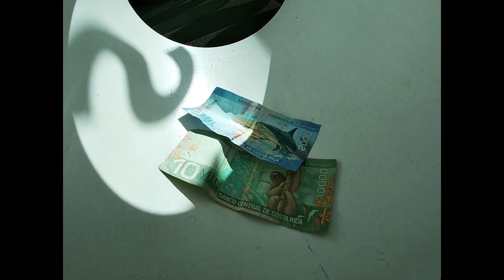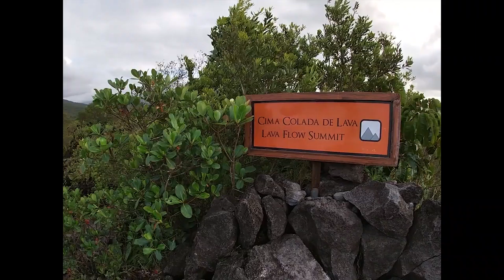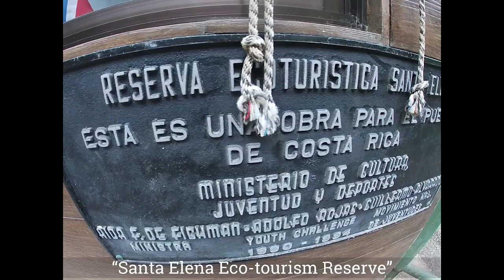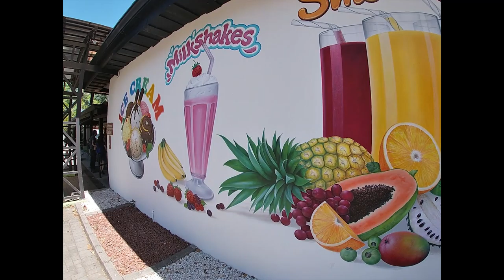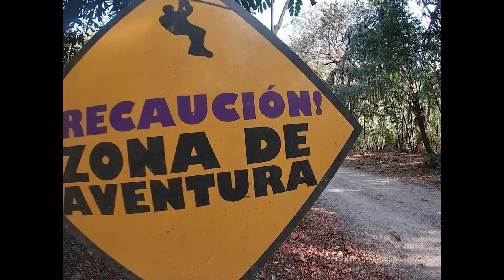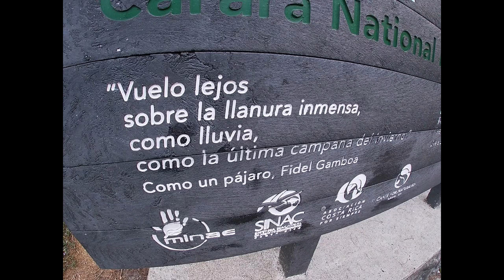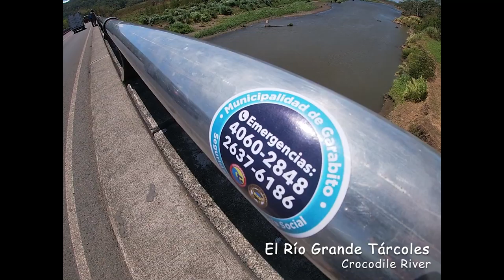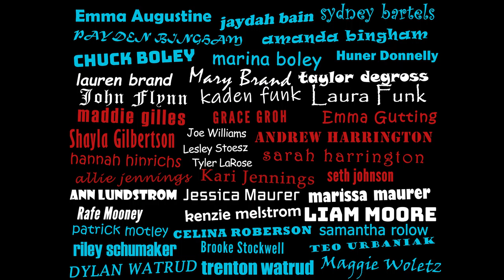Costa Rica 2019 - Ellsworth High School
The Ellsworth High School (Ellsworth, WI) International Club trip to Costa Rica took place February 28 - March 8, 2019. The trip featured 31 high school students, 8 parents and 3 teachers.

"Fuera de la Atmósfera del Craneo" - Calle 13

"Canela en Rama" - El Kanka (con. Camilo Echeverry)

"Lejos de la Ciudad" - Muerdo

"Niña Voladora" - Juanido Makandé

"A Dieta de Dietas" - Dry Martina (con El Kanka)

"Dulcito e Coco" - Vicente García (NPR Tiny Desk)

"Claridad" - Muerdo

"Aprenderé" - La Otra (con María Ruiz)

"Muerte en Hawaii" - Calle 13

"Vengas Cuando Vengas" - El Kanka

"Sabor a mí" - Monsieur Perine